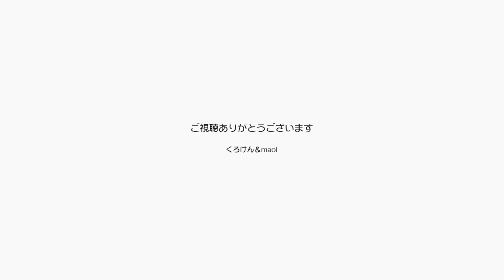ジャンくんの膀胱炎発症１ヶ月の病状と「溶けろ」【Jean & Pont 2384】2021/2/2 保護猫ジャンけんポン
2020年の大晦日に慌ただしく病院に連れて行ったジャンくんですが、膀胱炎だと診断されて１ヶ月が経過しました。
この間の病院は３回、エコーで膀胱に石があるとわかり食事制限を続けいています。
効き目がはっきりしているのは食事だけですが、腰を触って「溶けろ溶けろ」ろ唱えることも続けています。
一時的でもいいので超能力出たりしないかなぁ。